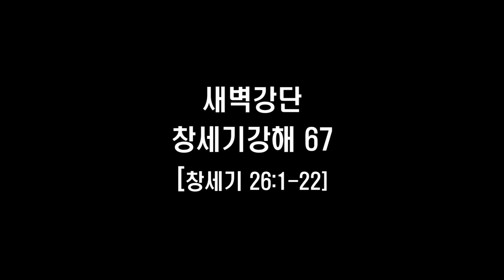호두교회 새벽강단(창세기 강해 67)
2022년 9월 23일
창세기 25:24~34
설교 : 박선호(한산도 호두교회 담임목사)
1.  너는 성막을 만들되 가늘게 꼰 베 실과 청색 자색 홍색 실로 그룹을 정교하게 수 놓은 열 폭의 휘장을 만들지니
2.  매 폭의 길이는 스물여덟 규빗, 너비는 네 규빗으로 각 폭의 장단을 같게 하고
3.  그 휘장 다섯 폭을 서로 연결하며 다른 다섯 폭도 서로 연결하고
4.  그 휘장을 이을 끝폭 가에 청색 고를 만들며 이어질 다른 끝폭 가에도 그와 같이 하고
5.  휘장 끝폭 가에 고 쉰 개를 달며 다른 휘장 끝폭 가에도 고 쉰 개를 달고 그 고들을 서로 마주 보게 하고
6.  금 갈고리 쉰 개를 만들고 그 갈고리로 휘장을 연결하게 한 성막을 이룰지며
7.  그 성막을 덮는 막 곧 휘장을 염소털로 만들되 열한 폭을 만들지며
8.  각 폭의 길이는 서른 규빗, 너비는 네 규빗으로 열한 폭의 길이를 같게 하고
9.  그 휘장 다섯 폭을 서로 연결하며 또 여섯 폭을 서로 연결하고 그 여섯째 폭 절반은 성막 전면에 접어 드리우고
10.  휘장을 이을 끝폭 가에 고 쉰 개를 달며 다른 이을 끝폭 가에도 고 쉰 개를 달고
11.  놋 갈고리 쉰 개를 만들고 그 갈고리로 그 고를 꿰어 연결하여 한 막이 되게 하고
12.  그 막 곧 휘장의 그 나머지 반 폭은 성막 뒤에 늘어뜨리고
13.  막 곧 휘장의 길이의 남은 것은 이쪽에 한 규빗, 저쪽에 한 규빗씩 성막 좌우 양쪽에 덮어 늘어뜨리고
14.  붉은 물 들인 숫양의 가죽으로 막의 덮개를 만들고 해달의 가죽으로 그 윗덮개를 만들지니라
15.  ○너는 조각목으로 성막을 위하여 널판을 만들어 세우되
16.  각 판의 길이는 열 규빗, 너비는 한 규빗 반으로 하고
17.  각 판에 두 촉씩 내어 서로 연결하게 하되 너는 성막 널판을 다 그와 같이 하라
18.  너는 성막을 위하여 널판을 만들되 남쪽을 위하여 널판 스무 개를 만들고
19.  스무 널판 아래에 은 받침 마흔 개를 만들지니 이쪽 널판 아래에도 그 두 촉을 위하여 두 받침을 만들고 저쪽 널판 아래에도 그 두 촉을 위하여 두 받침을 만들지며
20.  성막 다른 쪽 곧 그 북쪽을 위하여도 널판 스무 개로 하고
21.  은 받침 마흔 개를 이쪽 널판 아래에도 두 받침, 저쪽 널판 아래에도 두 받침으로 하며
22.  성막 뒤 곧 그 서쪽을 위하여는 널판 여섯 개를 만들고